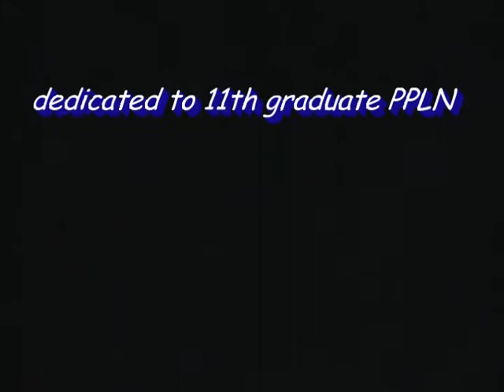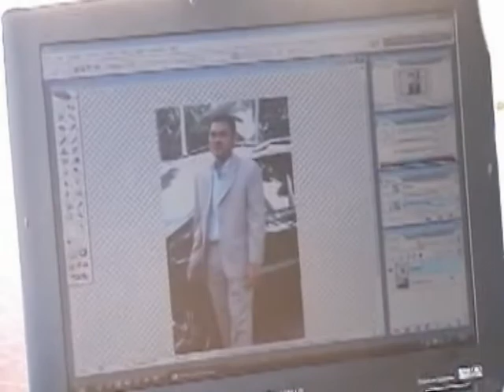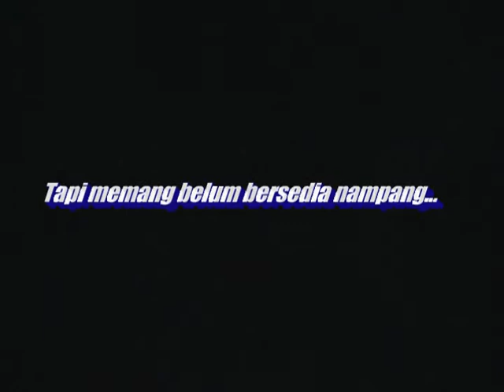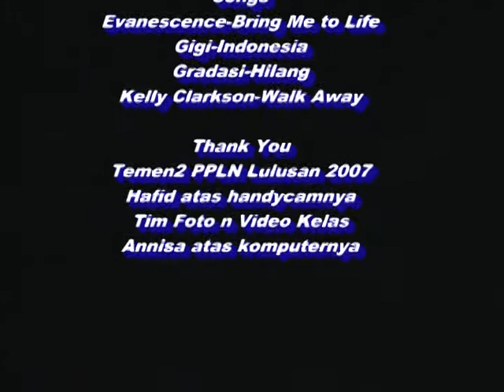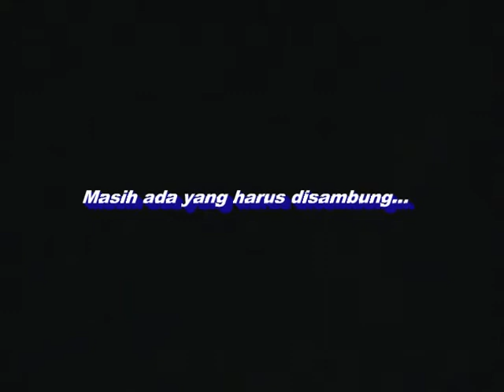VIDEO KELAS D III PPLN STAN 2007